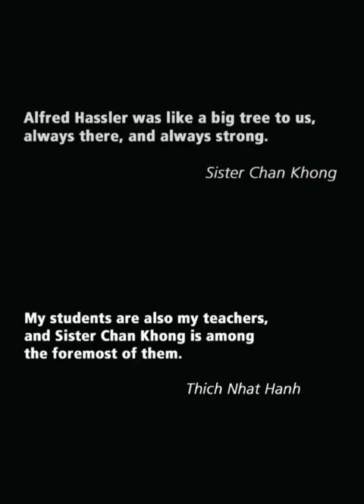Collectors Limited Edition Comics! Thich Nhat Hanh and Sister Chan Khong 2023 Nobel Peace Prize.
👉SUPPORT OUR NOBEL CAMPAIGN

Your donation or buying the Limited Collectors Edition Comic Books Will Support Our Nobel Peace Campaign And Comic Book Translation Efforts__()__

👉BUY (1) GET (2) COLLECTORS EDITION COMICS
Buy (1) Get (2) Sister Chan Khong & Thich Nhat Hanh Collectors Edition Comics +
2022 The 5 Powers Revolution Movie Download
& CAPTIONS: English, French, Finnish, Portuguese.

If you appreciate the work of Thich Nhat Hanh, mindfulness, and supporting truly heroic women please consider nominating Sister Chan Khong for the 2023 Nobel Peace Prize.

THICH NHAT HANH NOBEL PEACE PRIZE
JAN 4th, 2013 LIONS ROAR MAGAZINE
Help Nominate TNH for The Nobel Peace Prize.

FEB 16, 2013 - TNH Nobel Peace Prize Campaign - 4,265 Signatures

I believe comics are our last link to an ancient way of passing on history.  The Egyptians drew on walls. Countries all over the world still, pass on knowledge through pictorial forms.  I believe comics are a form of history that someone somewhere felt or experienced.